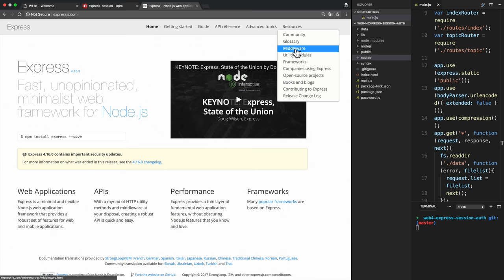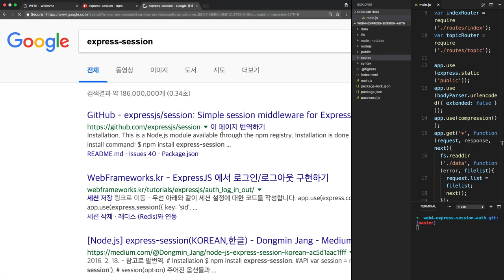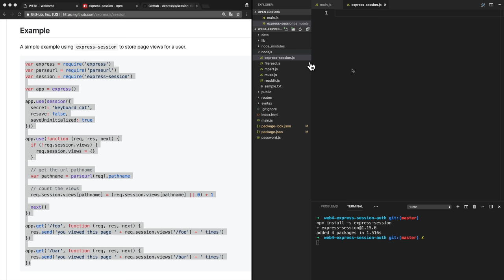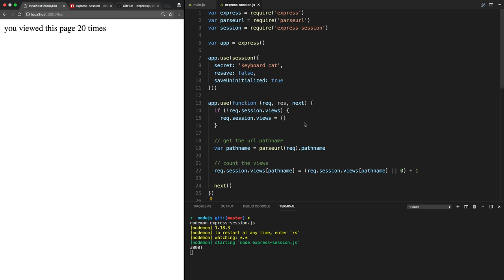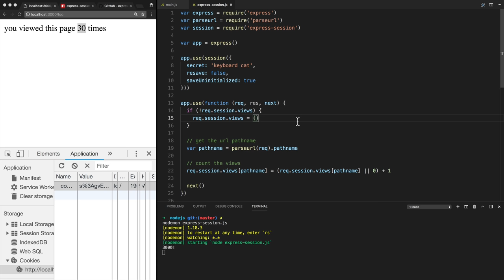Web4 - Express Session & Auth 2.예제 구동